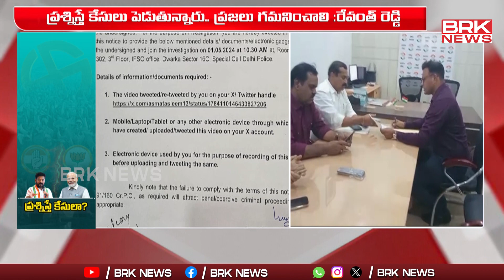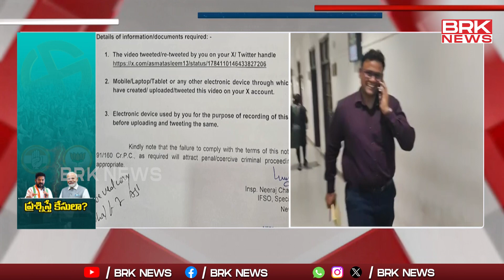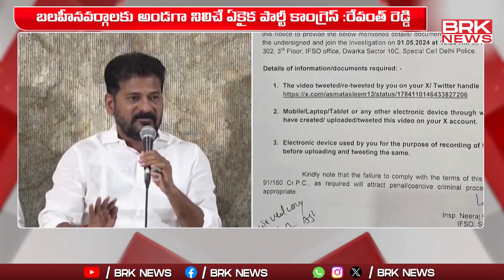ప్రశ్నిస్తే కేసులా..? | Amit Shah Video Morphing Case || BRK News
Amit Shah Video Morphing Case Updates